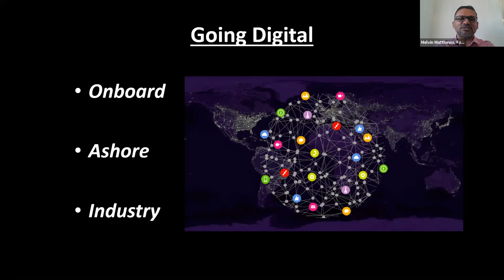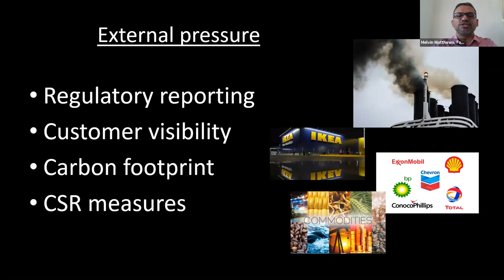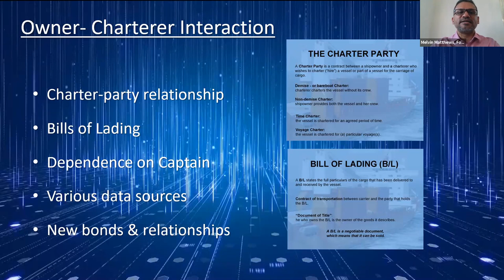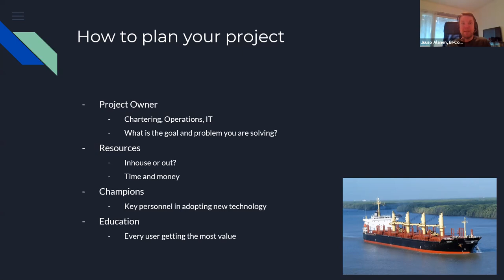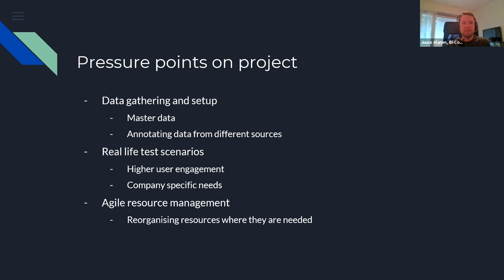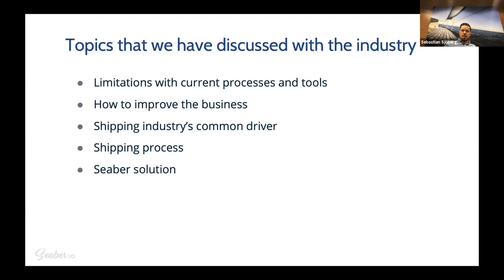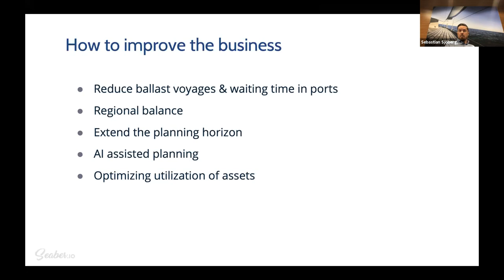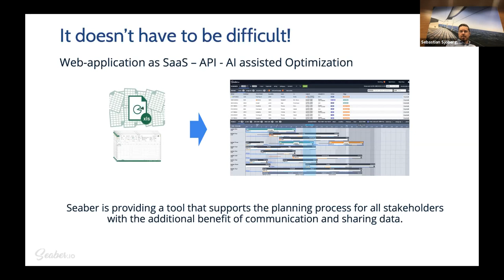Interaction between shipowners and charterers - sponsored by Seaber, Nov 12 2020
Video of Digital Ship webinar hosted on Nov 12, 2020.

Topic: Interaction between shipowners and charterers: streamlining processes and removing administrative burdens, through digitalisation

Guest speakers:
- Melvin Mathews, Former Master Mariner
- Juuso Alanen, BI-Controller at Finnlines
- Sebastian Sjöberg, CEO & Co-founder at Seaber

Charterers are asking for more and more information from the shipowner, so they can plan ahead and ensure environmental performance, have more input into routing and speed decisions, and optimise utilisation of vessels. The shipping industry and the crew are struggling to keep up using spreadsheets and e-mails.

The speakers review what should be taken into account when planning a digital implementation project, the pain points shipowners have, and how the flow of information can be brought out of siloes. TThey also discuss how a sophisticated system removes administrative burdens, while supporting industry experts to make better decisions.